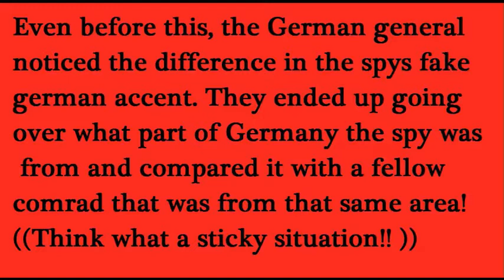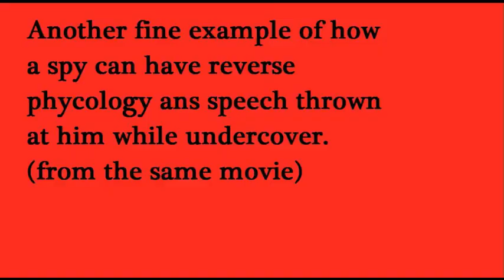Tricky Tricky Words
A small vid. for the H.N.R.T.F.Crew.
About how the smallest of dialect or physical posture and or hand gestures etc. can give your undercover impersonation "act" away..or 'giving yourself away'.
Some thoughts and examples from movies.

SOrry about the still frames there was supposed o be pictures.